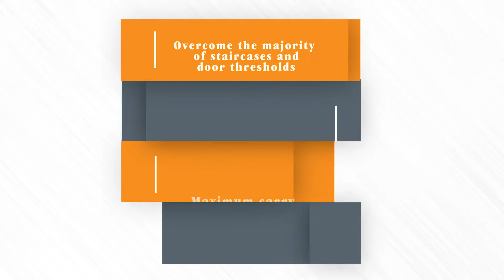Stanley Mobility Stair Climber -Tolo moves people safely on the stairs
The Tolo is a Mobility Stair Climber from Stanley that delivers independence and safety to the user. Its unique design enables a trained operative to manage the majority of staircases smoothly and safely, ensuring the correct body posture for the occupant.

It allows the occupant to be transported safely and easily up and down stairs, steps and over kerbs.

Ideal for both private and commercial customers, the Tolo mobility stair climber is suitable for domestic use as well as in office and public buildings, residential care homes and hotels.